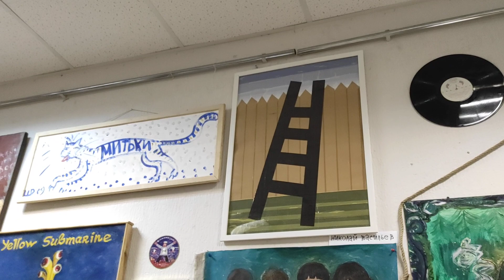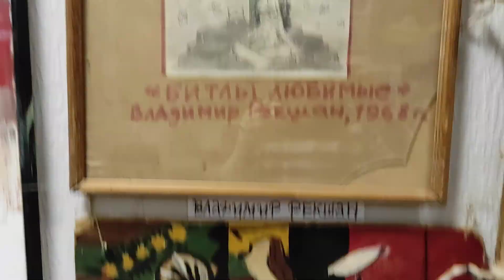"Рокенрол жив!" Приходите на эпохальную выставку Митьков СПб, ул.Марата дом 36-38, код4318В, 3,5 эт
Дорогие сестрёнки и братки! Приходите на эпохальную выставку Митьков " Рокенрол жив!" по субботам с 17:00 до 21:00, СПб, ул.Марата дом 36-38, код4318В, 3,5 этаж.